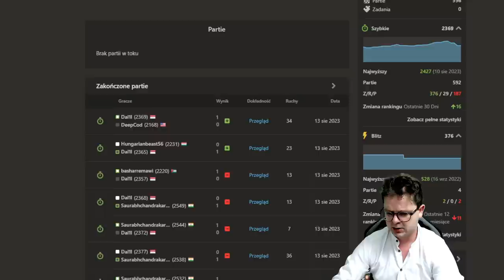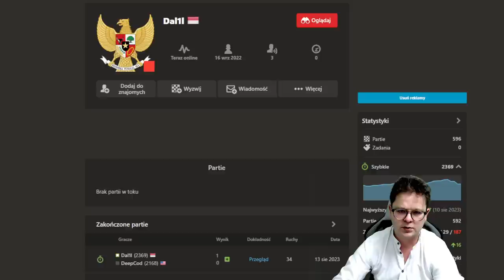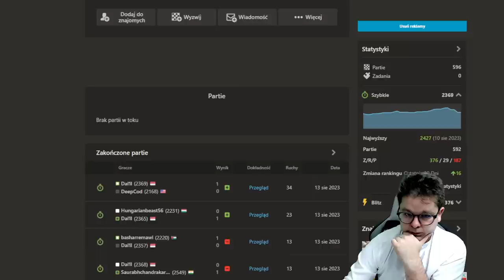w BLITZU miał 400... a w RAPIDZIE 2400...!!! | Speedrun 3.0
00:00 Wstęp
00:20 Pytania do Widzów
00:51 Partia 1
19:38 Partia 2
38:14 Szybka analiza

Wsparcie kanału:
Dziękuję :)